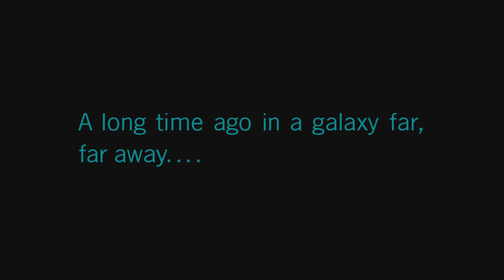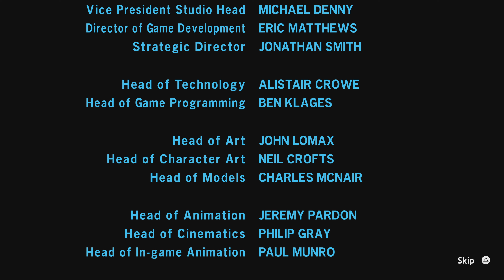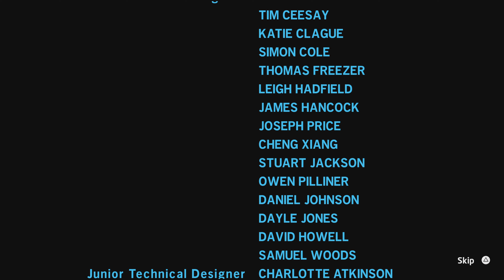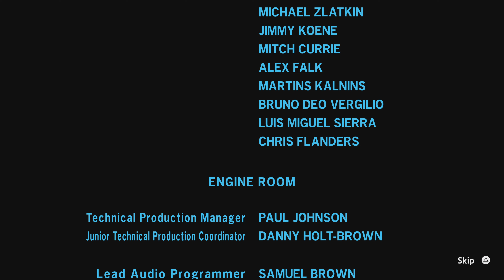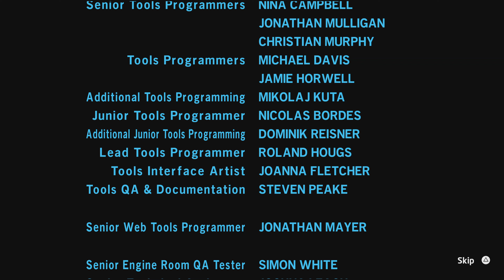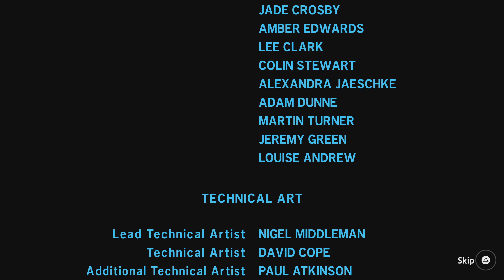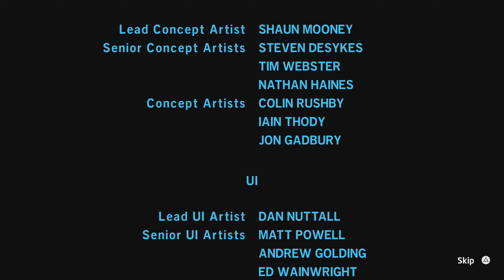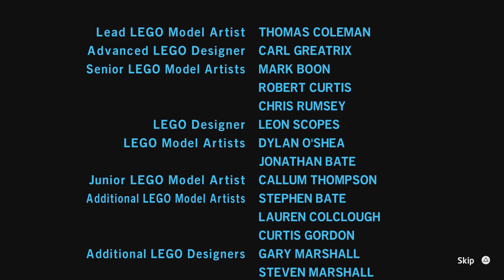LEGO Star Wars : The Skywalker Saga ( Episode 9 Part 3 )